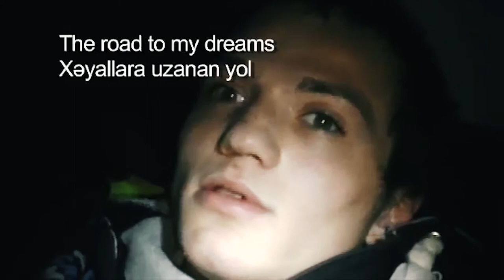2012 March İnternat Evi Hekayesi Azerbaijan